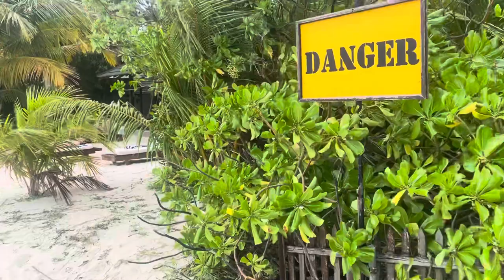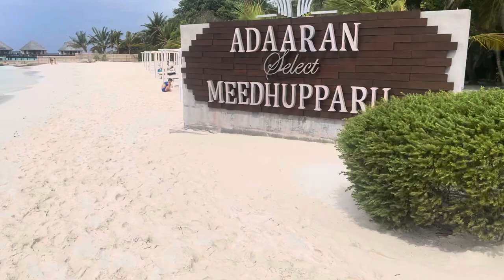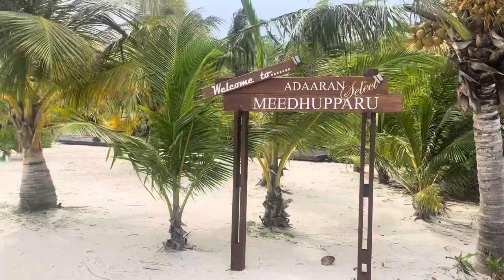Adaaran Select MEEDHUPPARU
Rundgang in Echtzeit